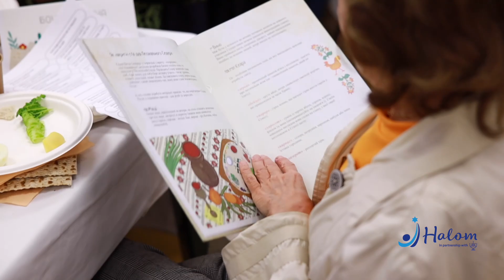Big Family Seder in Halom // Pesach 2024/5784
30 квітня наша громада зібралася, щоб святкувати Песах за усіма традиціями: від кошерної трапези до пошуку Афікомана. Кожен важливий момент був наповнений теплом та знаннями!📜

Седер цього разу провів Григорій Грішило, а серед почесних гостей були представники Музею Шолом-Алейхема, включаючи директорку Ірину Климову.

Це вже другий Песах, який ми маємо можливість відзначати українською мовою і поширювати Гаґаду України.
Дякуємо всім, хто був з нами цього вечора.

Наступного року в Єрусалимі!🙏🏻